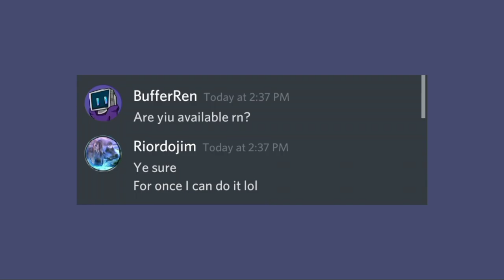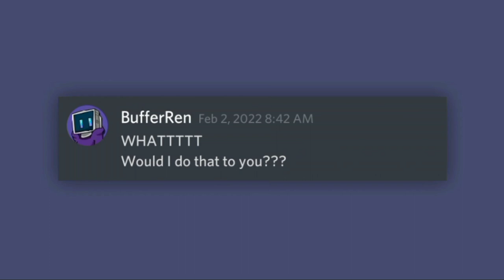I TRAPPED Hive YouTubers with a Toilet...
In this video BufferRen traps people with a toilet... I'm not joking. I also trapped people with a bathtub, throne, and couch..
This video is my most chaotic video yet and I'm proud xD

So I trapped YouTubers by tricking them to join a cs, some fell for it and some were too smart :(

Hopefully I made you smile atleast once and enjoy the video :)

Cool who helped me make this video possible :D

[Music]
-Dino Piranha (SuperMario 3DWorld)
-Death By Glamour (Undertale)
-All Bets Are Off (cuphead)
-Double Time (Minecraft)
-Can you really call this a hotel I didn't receive a mint on my pillow or anything (Truly a magnificent title) (Undertale)
-Dating fight again (Undertale)
-Boss Battle (Miitopia)
-Resetti (Animal Crossing)
-KUWAGO - Take A Break
-A Hat in time - Train rush remix (I know I've used this music for the 100th time IT'S GOOD OK)
-Giorno's theme (JoJo I think)